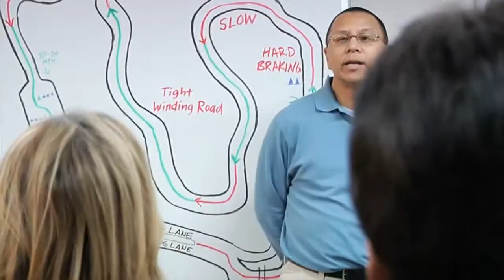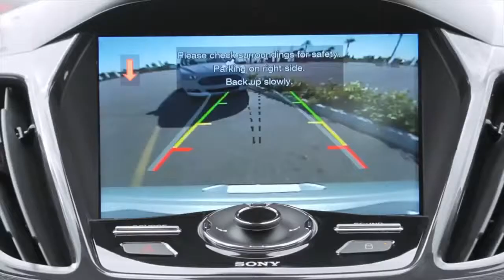2014 Ford Escape EcoBoost® Challenge Driver Reactions